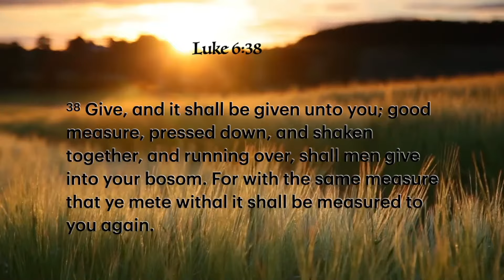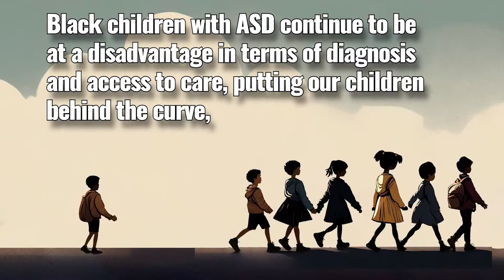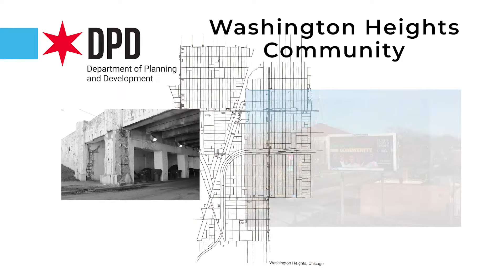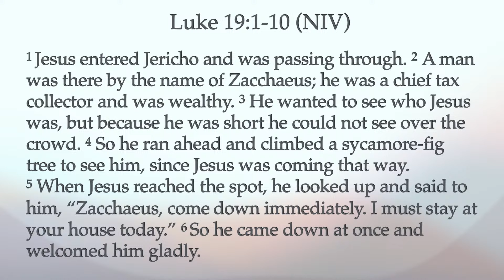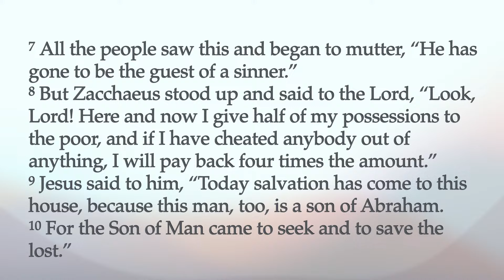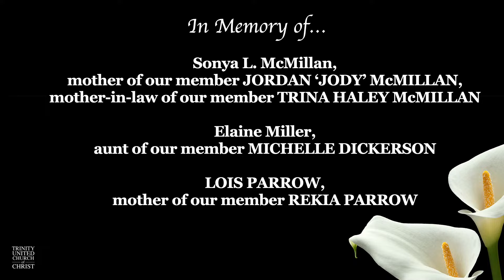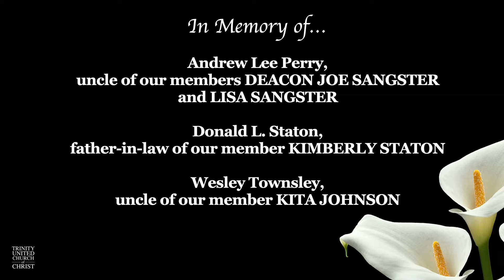The Power of Generosity | "Can you see me now?" 7:30AM Service 04/14/24